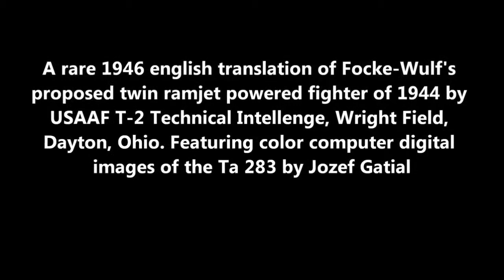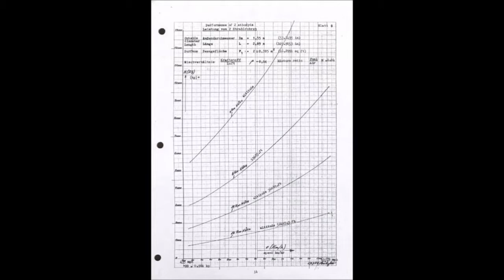Ta 283 Focke-Wulf's Proposed Twin Ramjet.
This is a rare 1946 English translation of Focke-Wulf's proposed twin ramjet powered fighter of 1944 by USAAF T-2 Technical Intelligence, Wright Field, Dayton, Ohio.